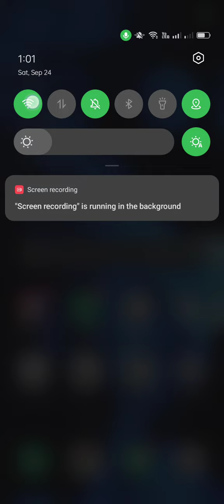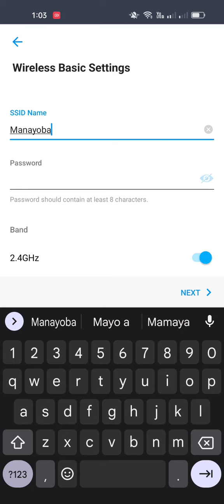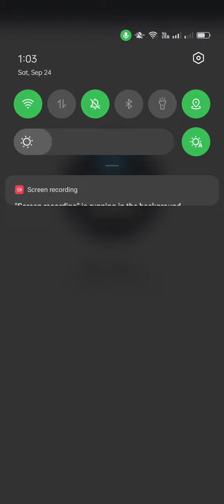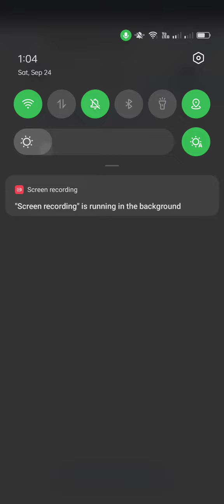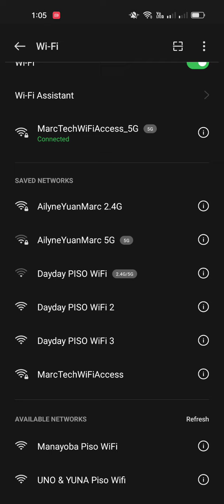How To Set Up TP-Link EAP-110 Access Point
Steps kung paano mag set up o magconfigure ng inyong TP-LINK EAP-110 bilang access point ng inyong piso wifi vendo machine.